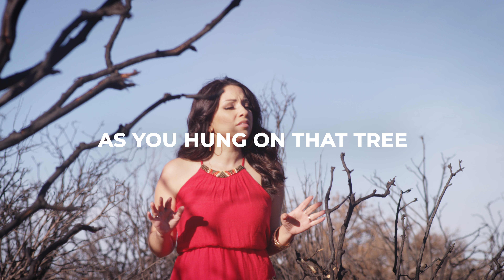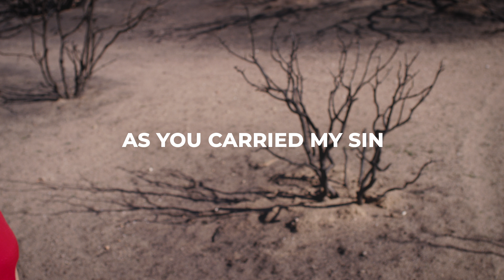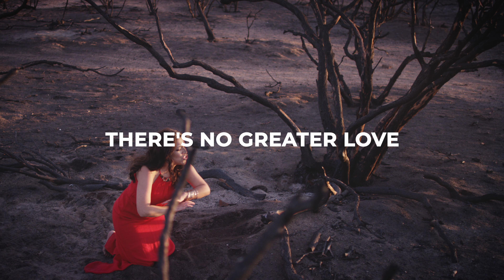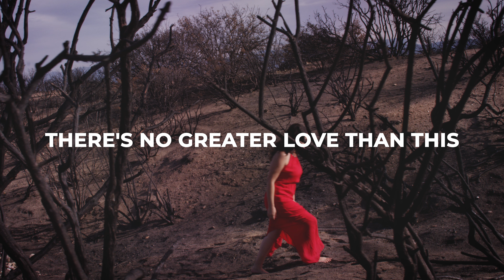No Greater Love (It Is Finished) | thelukasband | Amanda Guillory (Lyric Video)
No Greater Love (It Is Finished) by Amanda Guillory was the winning song in the WorshipCollective.co USA Songwriting Competition.

Vocals by Amanda Guillory

Recorded at Capitol Studios, CA, USA.